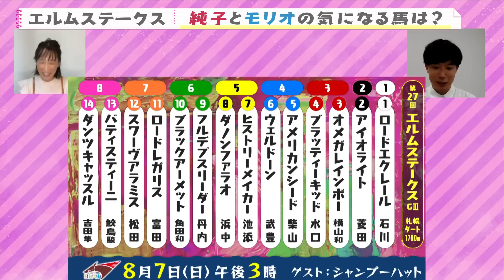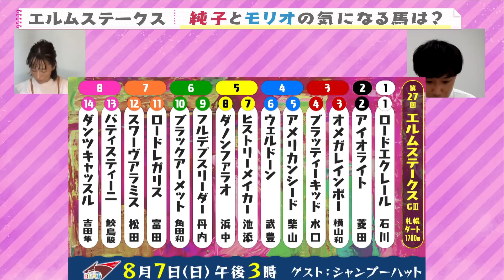今週はエルムS『細江純子のネタ帳』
エルムステークス（GⅢ）
札幌競馬場にダート界の強豪が終結！